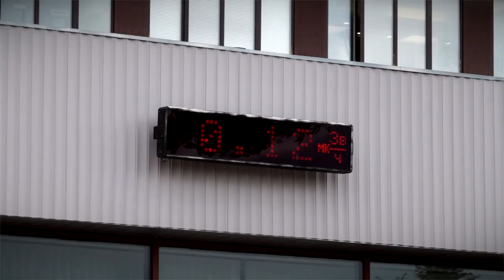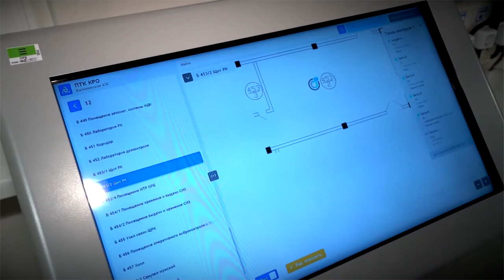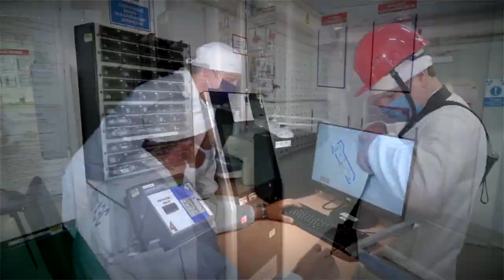Как обеспечивается критерий радиационной безопасности на Калининской атомной станции в Тв. области